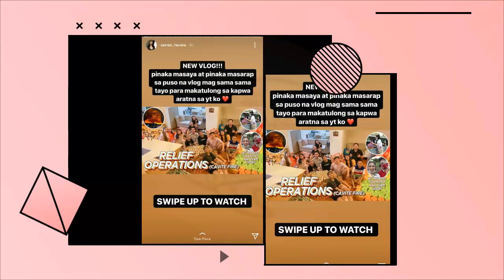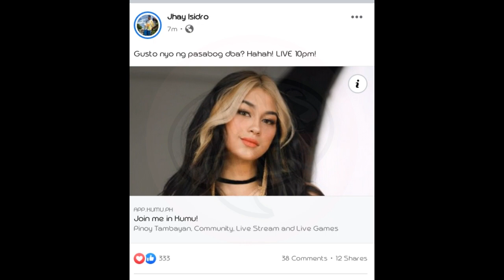ZEINAB HARAKE AT SKUSTA CLEE LATEST UPDATE 💛💛|ZEIRYL LANG MALAKAS🔥💛💛|ZEIRYL COMEBACK2020